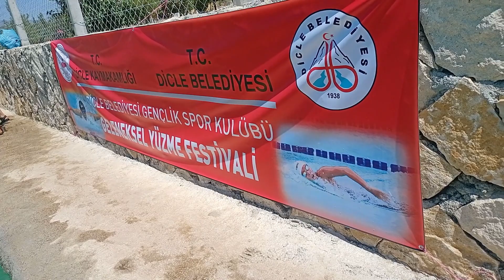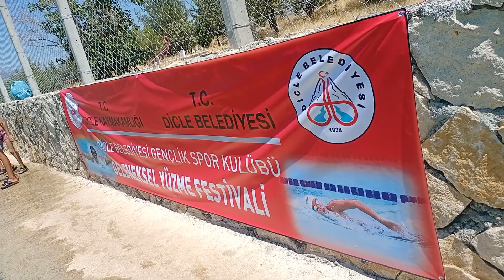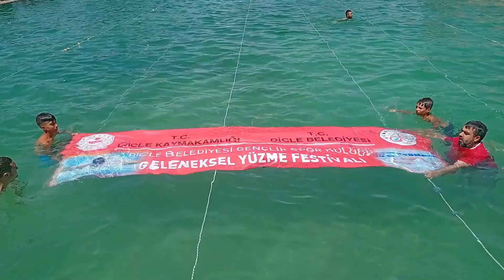Dicle İlçesinde ödüllü yüzme yarışması düzenlendi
Diyarbakır'ın Dicle İlçesinde ödüllü yüzme yarışması düzenlendi. Dicle Belediyesi tarafından kırsal Bozoba Mahallesinde yapılan havuzda yüzme yarışması düzenlendi.

Dicle Kaymakamlığı ve Dicle Belediyesi tarafından desteklenen yüzme yarışması; minikler, yıldızlar ve gençler olmak üzere üç kategoride gerçekleşti. Yarışmada her üç kategoride 1. olanlara bin TL, 2. olanlara 750 TL, üçüncü olanlara ise 500 TL'lik ödül verildi.

Yüzme yarışmasına katılan çocuklar ve gençler hem yüzmenin, hem de serinlemenin keyfini yaşadı.

Çocuklar, olimpik havuzu andırmayan yapısıyla ve büyüklüğüyle dikkat çeken havuzda yüzmekten dolayı duyduğu memnuniyeti dile getirdi.
Dicle Belediye Başkanı Felat Aygören, "Bu havuzu biz daha da modernleştirdik, sağlıklaştırmaya kalkıştık" dedi.

Bozoba Mahallesi Muhtarı Recep Yılmaz, havuzun yapılmasından dolayı ve gençlere böyle bir imkan sağladığı için Dicle Belediye Başkanı Felat Aygören'e teşekkür etti.

Birçok vatandaş havuzun ilçeye kazandırılmasından dolayı memnun olduklarını belirterek, havuzu yaptıran Dicle Belediye Başkanı Felat Aygören'e teşekkür etti.

Yarışmada etkin rol alan Ramazan Özyurt, " Bildiğiniz gibi Dicle'nin üç tarafı sularla, barajlarla çevrili. Her sene boğulma vakaları yaşıyoruz. Dicle Belediye Başkanlığımızın ve Kaymakamlığımızın destekleriyle çocuklarımızı barajlardan uzak tutmak, boğulma vakalarını azaltmak için çocuklarımızı böyle havuza yönlendirmeye çalışıyoruz. Şu an çocuklar hünerlerini sergiliyorlar" şeklinde konuştu.

Yüzme yarışmasında dereceye girenler, ödüllerini ve madalyalarını Dicle Belediye Başkanı Felat Aygören, Dicle Belediye Başkan Vekili Ferat Ay ve Bozoba Mahallesi Muhtarı Recep Yılmaz'ın elinden aldı.

Dicle Belediyesi tarafından çocuklara, gençlere, vatandaşlara dondurma ikram edildi.

Üç kategoride dereceye girerek ödül almaya hak kazananlar ise şöyle:
Minikler kategorisinde ilk üçe girenler; Hamza Cengiz, M. Enis Asutay, Kerem Akkabak.

Yıldızlar kategorisinde ilk üçe girenler; Eren Baysungur, Zahir Aktan, Yılmaz Basut.

Gençler kategorisinde ilk üçe girenler; Ersin Cihan Timur, Hüseyin Gültekin, Musa Cihan Timur.

Ödüllü yüzme yarışmasına Dicle Belediye Başkanı Felat Aygören, Dicle Belediye Başkan Vekili Ferat Ay ve Bozoba Mahallesi Muhtarı Recep Yılmaz, birçok muhtar, çok sayıda çocuk, genç, vatandaşlar katıldı.